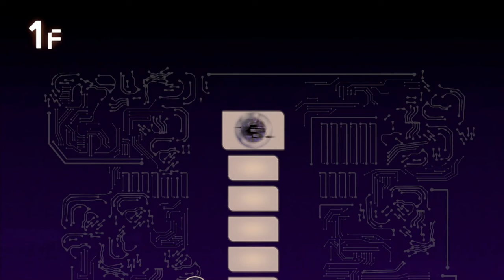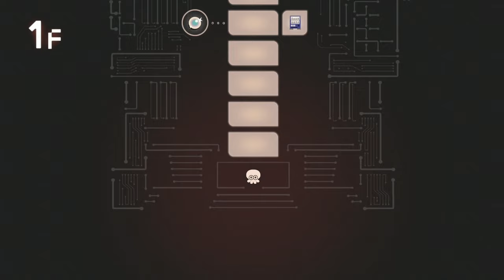【サイドオーダー】秩序の世界になってしまったハイカラスクエアーを救うことになりました。part２【スプラトゥーン３】